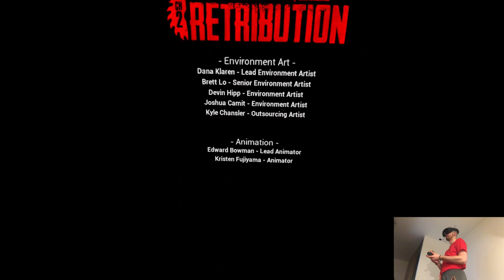MOTHER FIGURE (Ending) - The Walking Dead: Saints & Sinners - Chapter 2: Retribution | #25 | QPro VR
Hi

Aaaaand it's done! This was definitely way more challenging game than its prequel, regardless of MANY issues with it I had a lot of fun though I'm at peace finishing the whole series altogether and moving on to something else not zombie-related. I think we'll launch Maskmaker next since I don't have anything else prepared (well...except for the leftover RE4 footage lol), I'm too deep into the Horizon playlist plus the whole PSVR2 ordeal took all my attention. Tomorrow there's gonna be two games releasing that we, classically, already know of. Everything's well prepared but I also noticed that my mic's getting more and more audio cracks while I'm recording the intros so maybe it's time to consider a new one.

Short PC specs:

i9-9900KS
RTX 2080ti
32GB RAM 3200MHz
2TB SAMSUNG 970 EVO PLUS M.2